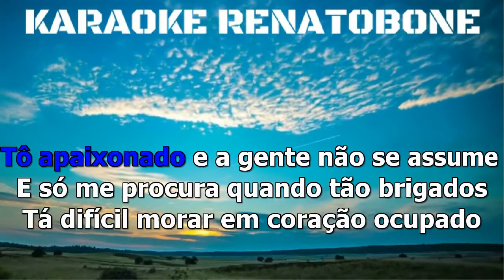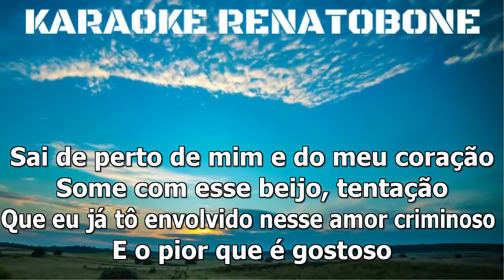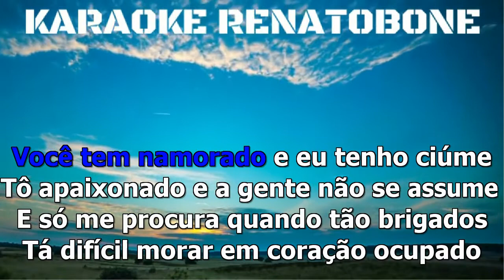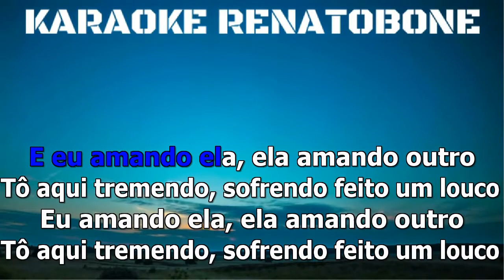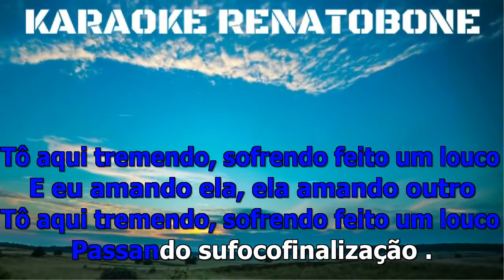SOFRENDO FEITO UM LOUCO Luan Santana part Léo Santana KARAOKE COMPLETO